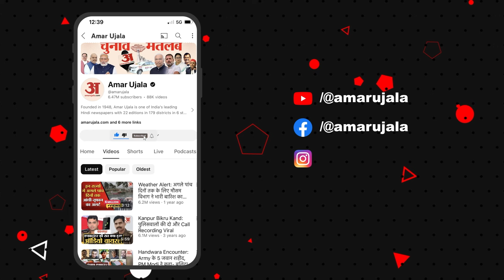Kangana Ranaut: 'आपने मेरा साथ दिया तो अपना जीवन राजनीति के नाम कर दूंगी'